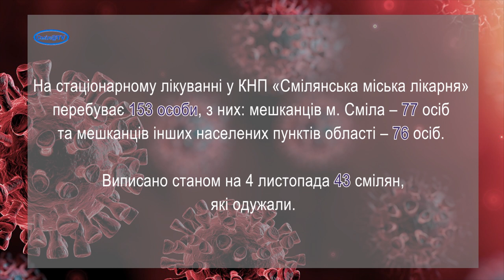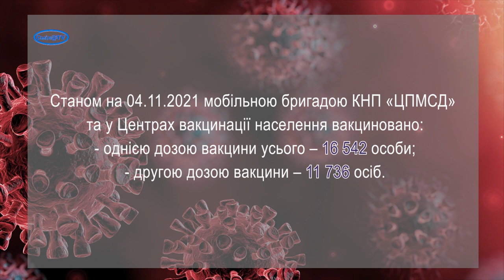4 листопада зареєстровано понад 100 нових хворих на COVID-19